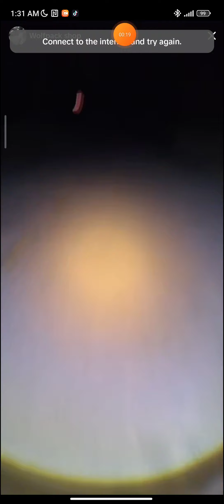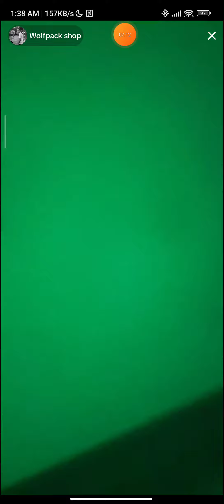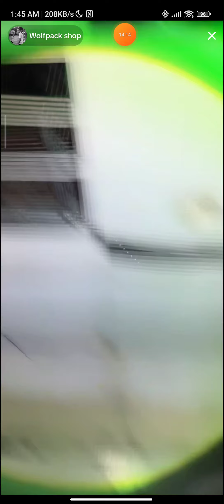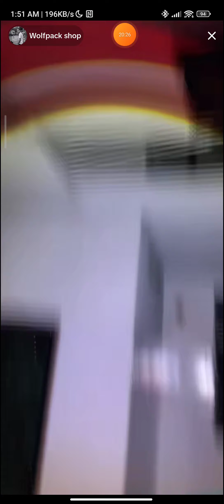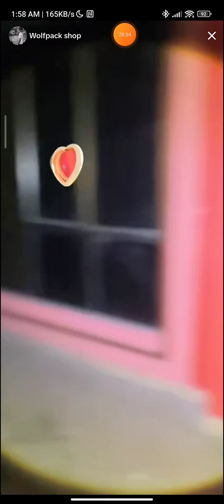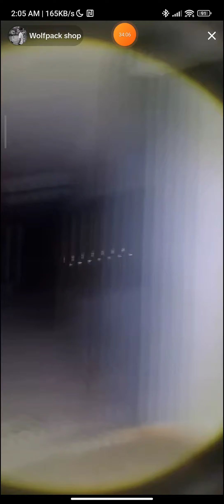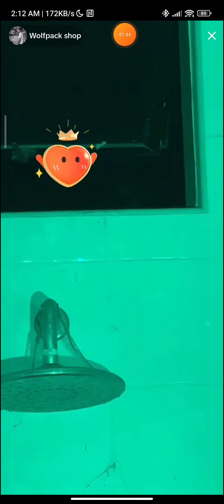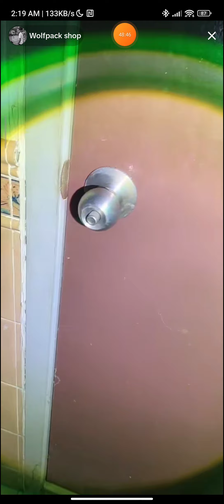Paranormal Live : Arasz Hunting Part 2 (Cyber Heights Villa, Cyberjaya v5) - xarasz_abdullah